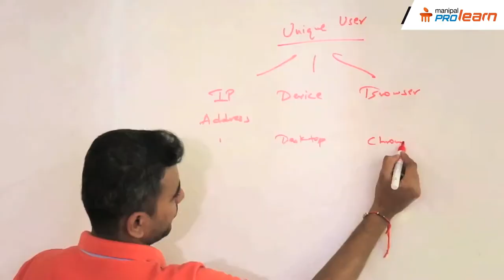Digital Marketing Professional Program Testimonials